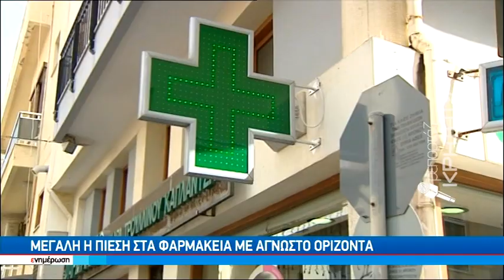Μεγάλες ουρές στα φαρμακεία της Κρήτης για ένα rapid test